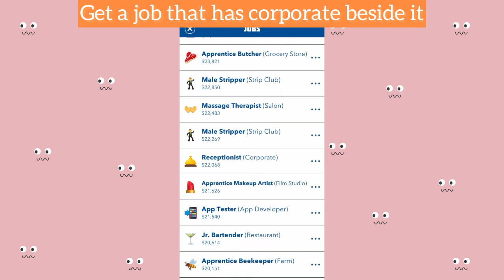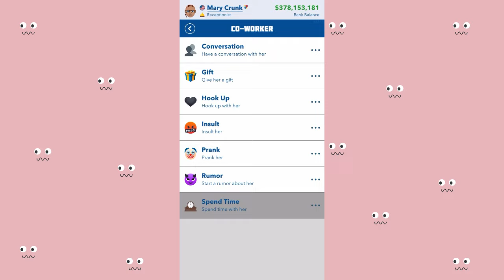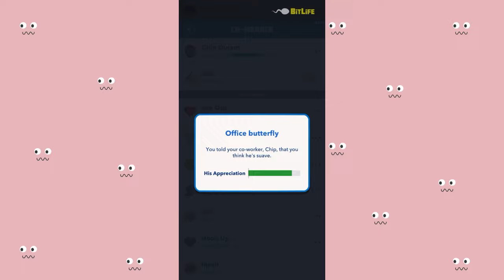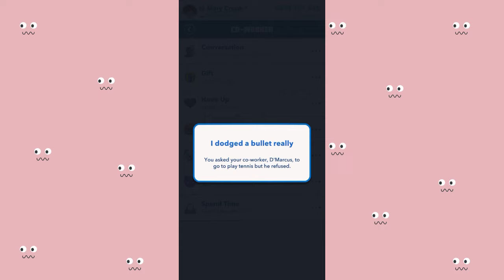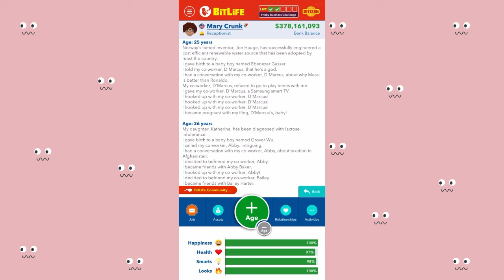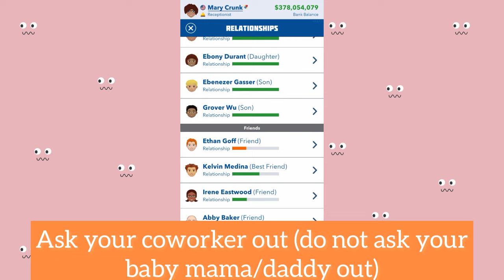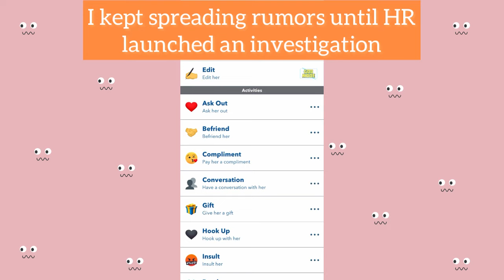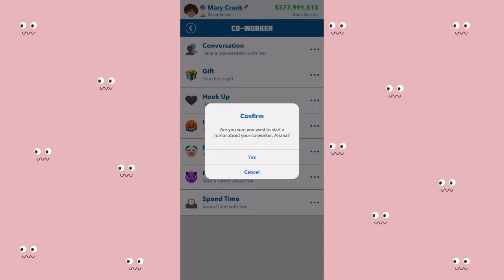HOW TO COMPLETE THE FRISKY BUSINESS CHALLENGE | sleep with 15 coworkers | beg for your job | Bitlife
Heyyy,

In today’s video, I’ll be showing you how to complete the frisky business challenge by getting a corporate job, sleeping with 15 coworkers, have 5 babies with your coworkers, marry a coworker, and successfully beg to keep your job.